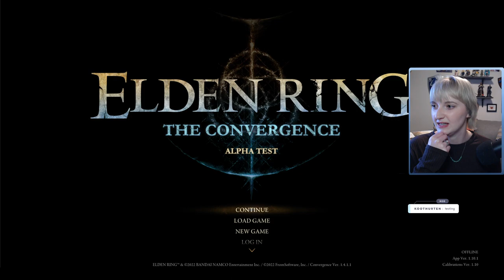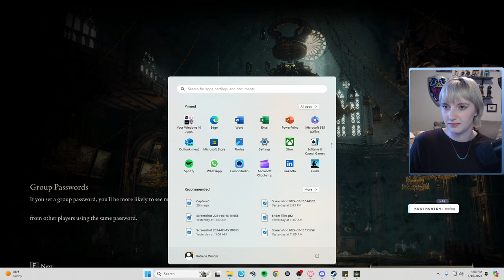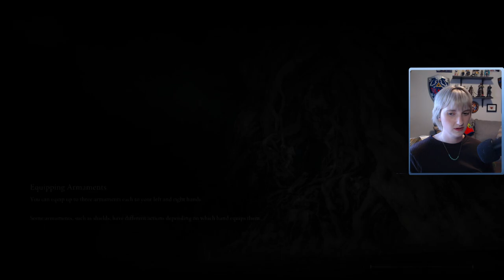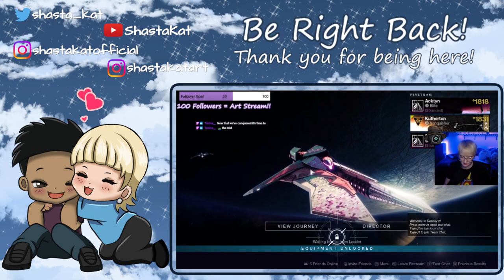Elden Ring Convergence Mod | Day 4 | FULL VOD